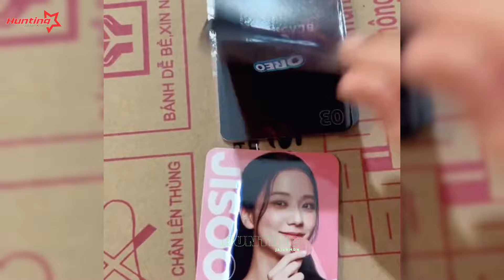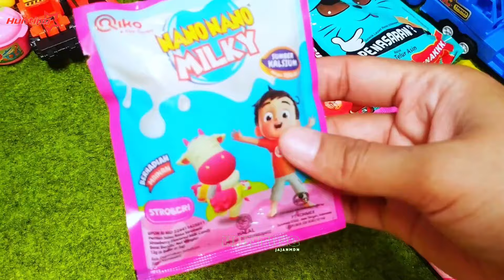Hunting Es Krim Masak Masakan Dokteran Permen Yupi Baby Shark Marsha and The Bear Bebek Ikan Koi 146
Disclimer :
Video ini dibuat untuk hiburan semata, tidak bermaksud promosi atau iklan, tidak menipu dan tidak menyampaikan informasi yang menyesatkan atau mendorong orang lain untuk melakukan sesuatu apapun.